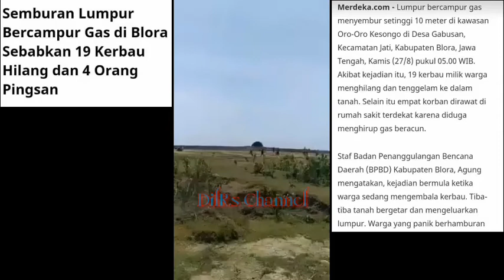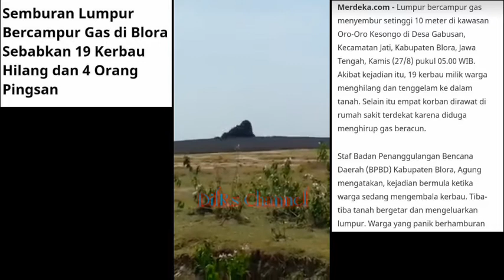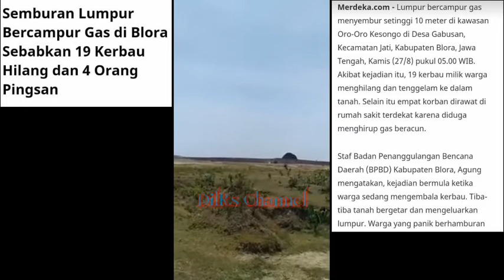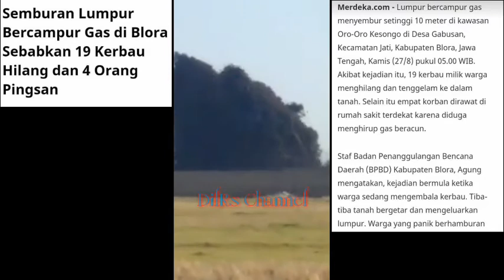SEMBURAN LUMPUR BERCAMPUR GAS DI BLORA - JAWA TENGAH